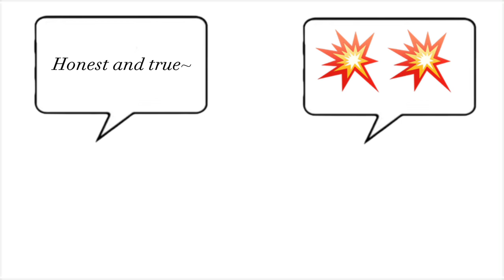I’ve been trainin’ for you | Text bubble meme | Blank template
Song is Brutal swing by Igorrr